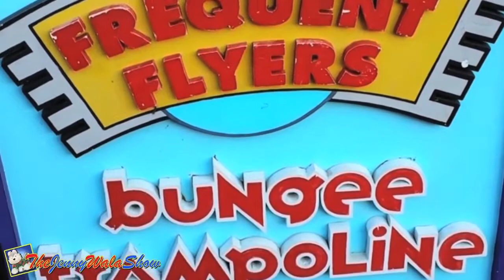Bungee Trampoline - Jenny Flips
Jenny Wala Attempting To Pull Off Some Flips on a Bungee Trampoline.